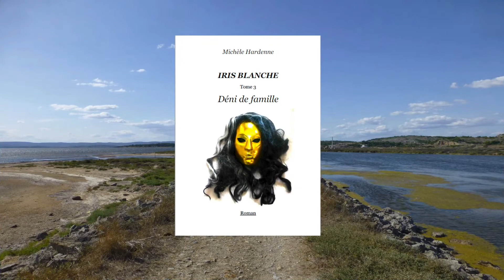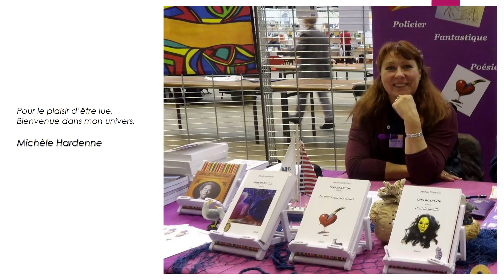Michele HARDENNE Auteur